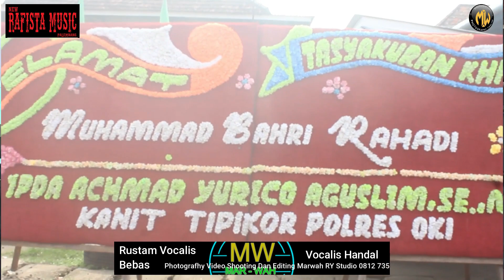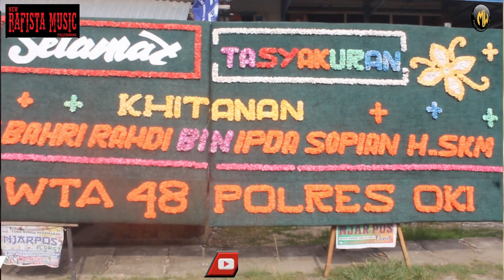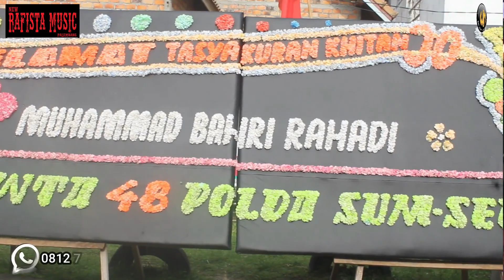Dari Rustam Vocalis // Bebas // Rafista Music // Khitanan Muhammad BB // Pedamaran Punya Kenangan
Photografhy Video Shooting Dan Editing
Marwah RY Studio 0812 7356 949
Rafista Music Orkes Top Kota Palembang